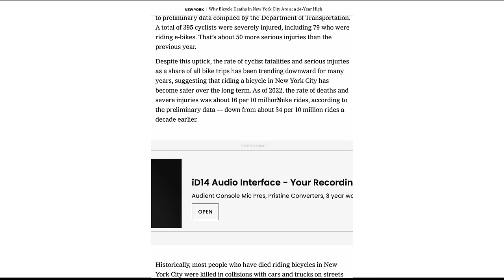Things that can make or break your city bike life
I'm a big fan of Maddy Novich's Instagram channel Cargo Bike Momma, so I was thrilled when she and her husband Jeff agreed to show me some of the ways they use bikes to get around New York City. But as they were showing me around, I was struck by some of the make-it or break-it moments they encounter every day that either make their lives easier, or throw up barriers they need to overcome.

In this video, I was riding a Priority Eight from my new sponsor, and it was zippy, quick and super-fun to ride

0:00 Introduction
1:36 Make-it Moment: Protected bike lanes
2:59 Overcoming a Break-it Moment: Disconnected network
3:48 Overcoming a Break-it Moment: Unprotected intersections
4:27 Make-it Moment: The costs of cycling
5:29 Make-it Moment: Parks with great bike access
6:15 Overcoming a Break-it Moment: Lack of bike storage
7:37 Overcoming a Break-it Moment: Winter
9:41 Final thoughts on family bike life in a big city

Priority Bikes: I happily rode the Priority Continuum Onyx through many Canadian winters before they signed on as a sponsor

Two Wheel Gear: My favourite bike bags and panniers, and the best convertible backpack-pannier that I’ve ever used

• If you ride a bike in the city, you need a good lock. Litelok is a good option
• If you wear a helmet and like to be well-lit, consider the Lumos
• Hindsight sunglasses have mirrors so you can see behind you while you ride. Plus, they look good
• Crane Bicycle Bell (the ding is sublime)
• Peak Design phone case (the one I use, paired with the Peak Design phone mount)